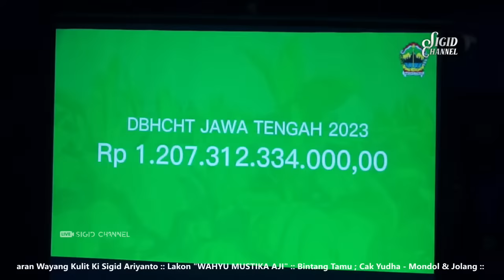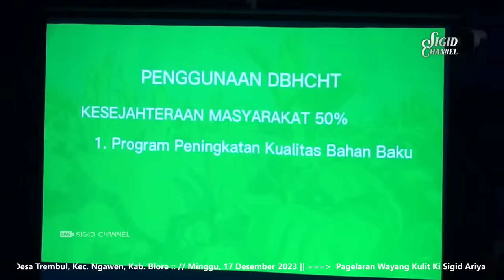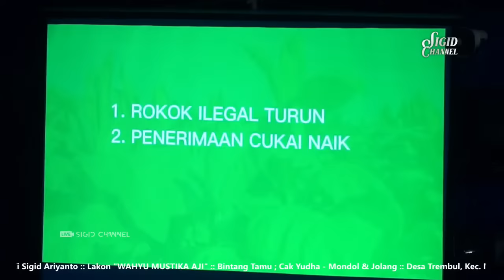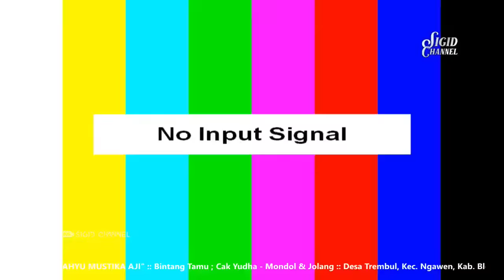WAHYU MUSTIKA AJI - KI SIGID ARIYANTO - BT; Cak Yudha - Mondol & Jolang - Kec. Ngawen, Kab. Blora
PAGELARAN WAYANG KULIT KI SIGID ARIYANTO
Lakon : WAHYU MUSTIKA AJI
Bintang Tamu ; Cak Yudha - Mondol & Jolang
Lokasi  : Desa Trembul, Kec. Ngawen, Kab. Blora

Wayang kulit Merupakan, pertunjukkan seni tradisi yang perlu kita lestarikan. Karena wayang sudah mendapatkan penghargaan dari UNESCO sebagai budaya adiluhung dunia non bendawi.